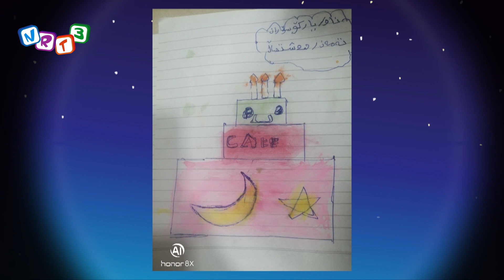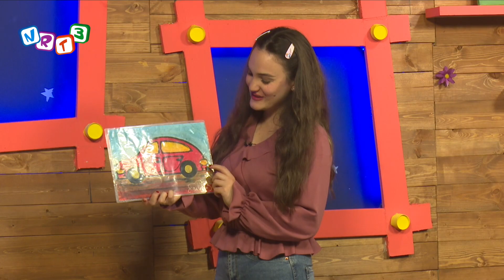ماڵه‌دارینه‌ | سوده‌كانی به‌كارهێنانی دژه‌ خۆر بۆ هه‌موو ته‌مه‌نێك